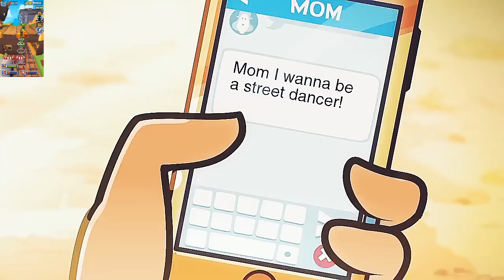'BURIED' Episode 1 | The Thrilling Adventure Begins - Subway Surfers Animated Series (Remastered)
🚀 Get ready for an epic ride as we remaster Subway Surfers Animated Series Episode 1: 'Buried'! Join Jake, Tricky, and Fresh in this high-octane adventure filled with jaw-dropping stunts, unexpected twists, and the pursuit of the mysterious 'Buried' treasure. Relive the excitement, nostalgia, and thrilling moments that kick-started the series. Don't miss out on the ultimate Subway Surfers experience!

- Subway Surfers Animated Series
- Episode 1 Remastered
- 'Buried' Episode
- Adventure Animation
- Subway Surfers Remake
- Thrilling Stunts
- Nostalgic Animation
- Subway Surfers Episode 1
- Jake and Tricky Adventure
- Buried Treasure Hunt
- High-Octane Animation